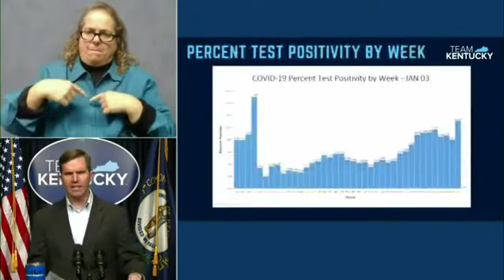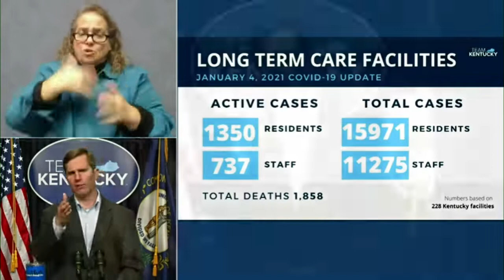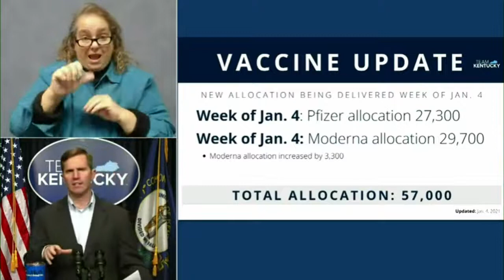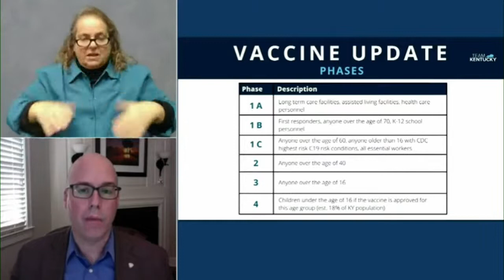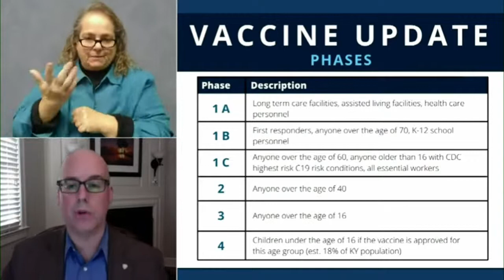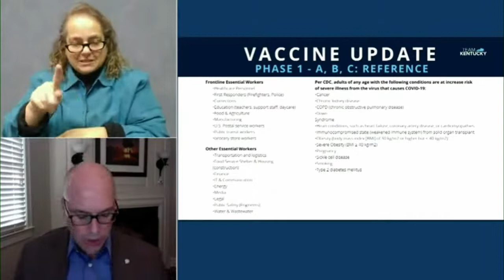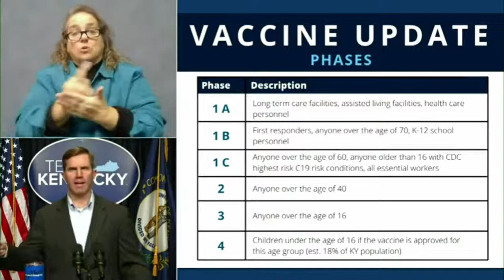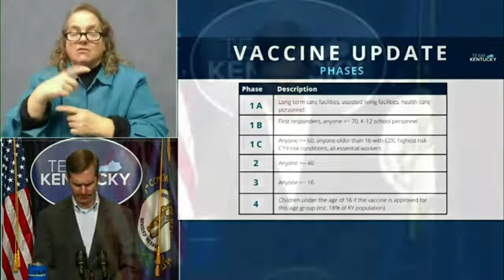LIVE | Governor Andy Beshear with daily COVID-19 updates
Governor Andy Beshear giving updated information on impact of COVID-19 in the commonwealth.
Kentucky has numerous counties in the White House Red Zone and those counties have been told to take action.

Coronavirus cases started to escalate in Kentucky in October.